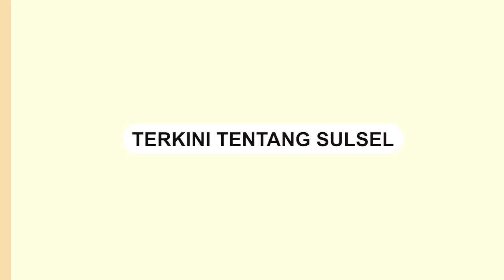Pria Ini Ngaku Dompetnya Dicuri dan Kendaraannya Dirusak saat Parkir di Lego-lego Makassar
Seorang pria memperingatkan warga Kota Makassar untuk berhati-hati dalam memarkirkan kendaraan saat berada di wilayah CPI Makassar.

Pria tersebut mengatakan bahwa motornya telah dirusak oleh seseorang yang tidak bertanggung jawab.

Ia memarkirkan kendaraannya di Lego-lego depan Tempat Panjat Tebing, Kamis (14/3/2024) kemarin.

Selain merusak jok kendaraannya, pria tersebut juga mengalami kehilangan dompet yang diambil oleh orang tersebut.

Sejumlah uang hilang bersamaan dengan dompetnya.
Video terkini dan terbaru..